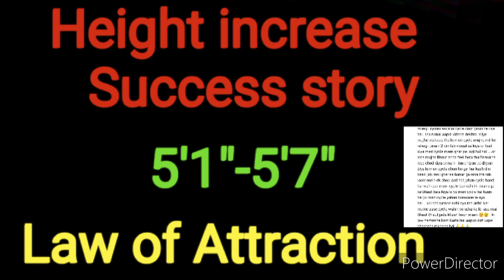Height increase success story | Law of Attraction